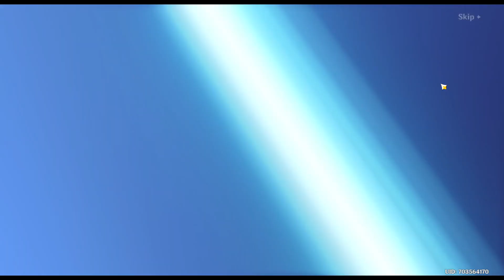1 Minute After The Kazuha Banner Dropped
FML